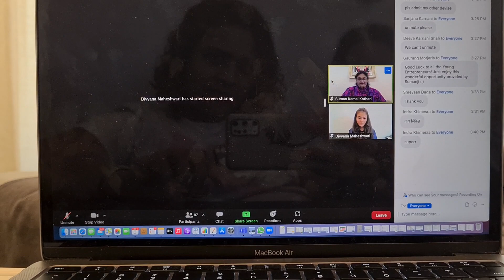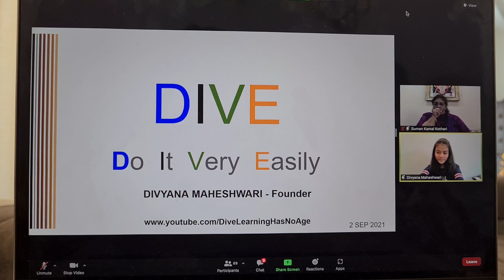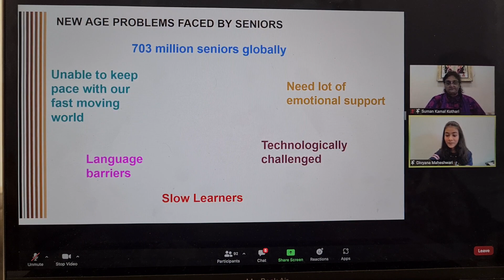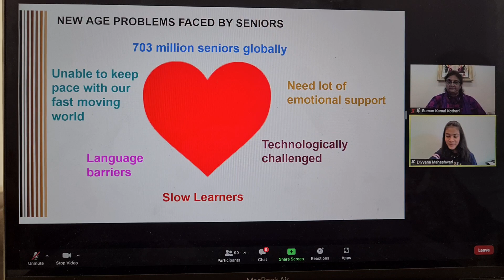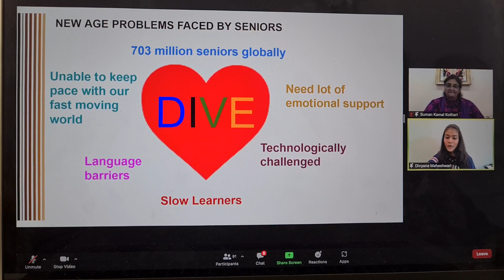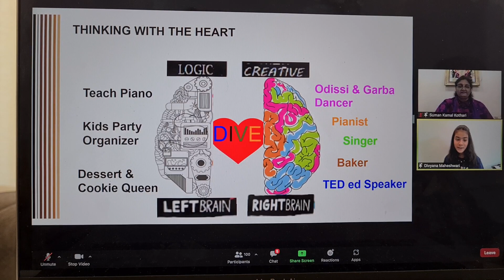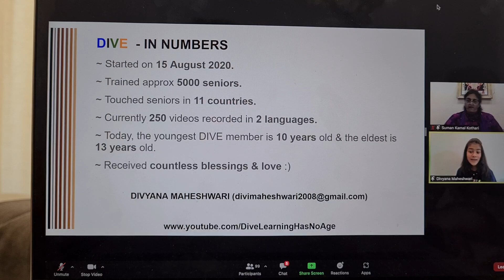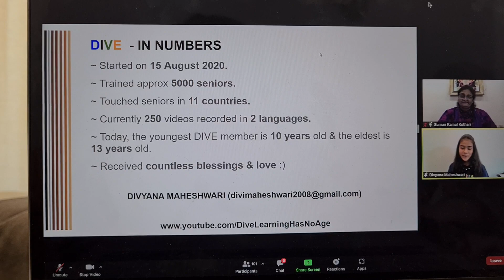Divyana Maheshwari Interview - Women on Mission - 2Sep2021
A popular women's program - Women on Mission - has invited Divyana Maheshwari to share with other women about her Entrepreneurship initiative. She gave her interview on 2Sep 2021 in front of a large global audience.